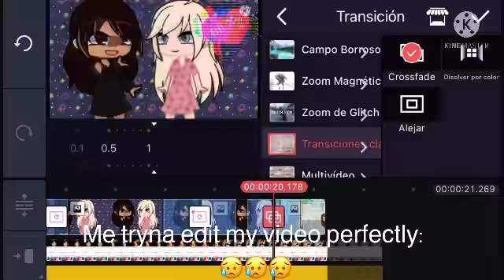Let me take you through the process of…. New series! Part 1 •Abigail Gacha•